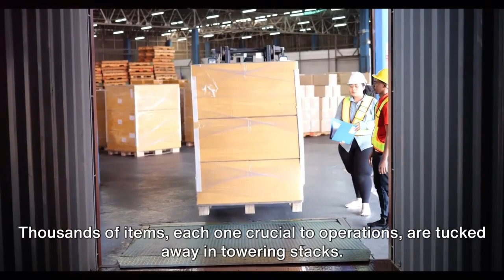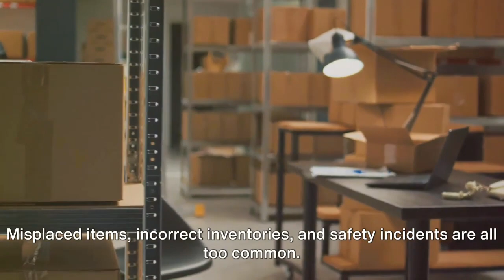Automated Storage & Retrieval System (ASRS)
Moving pallets and packages around your warehouse is not always easy. We know that managing a warehouse has many challenges for distribution center managers like you. Some of these challenges include high labor costs, low productivity and efficiency, and high safety risks for employees.

To overcome these challenges, our clients have success with automated storage and retrieval systems or ASRS. Currently, more than 10% of warehouses in the US use automated warehousing equipment. What about yours?

But does your warehouse really need an automated warehouse system? How can they help your warehouse optimization efforts? Well, let’s learn what ASRS is, its use cases, its benefits, and more.